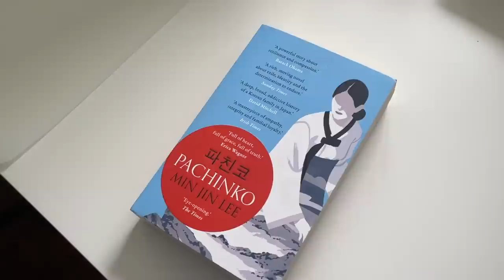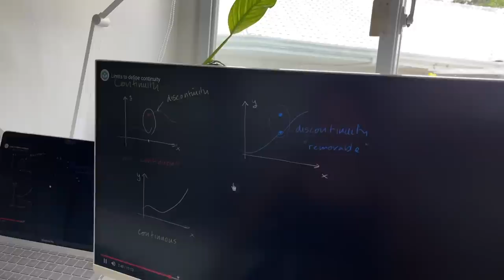productive summer vlog 🌷 june favorites, study with me, new desk monitor!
Summer is here! And so are my summer classes 👋🏻 Spend the day with me as I try to be productive (and fail miserably), and enjoy a short segment of me talking about some of the things I’ve been obsessed with this past June!

links
1. Glow Potion Toner 50ml:
2. Glow Potion Toner 150ml:
6. Love Bonito halter tops